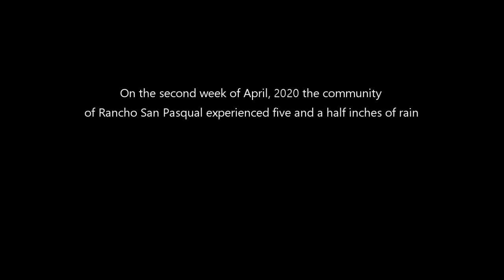Rancho San Pasqual Waterfalls April 11 2020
Easter weekend at Rancho San Pasqual. On Mary's morning walk, she saw some beautiful waterfalls in our neighborhood, fed by almost six inches of rain we had last week.  She inspired me to take the drone out to capture a bird's eye view. Here's the result. Enjoy.